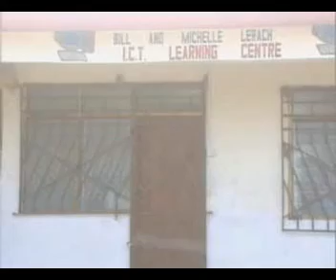Handing over ceremony1